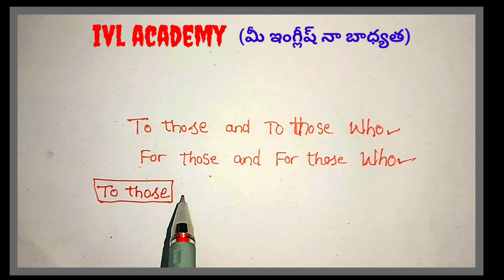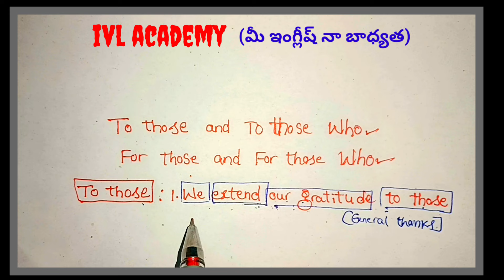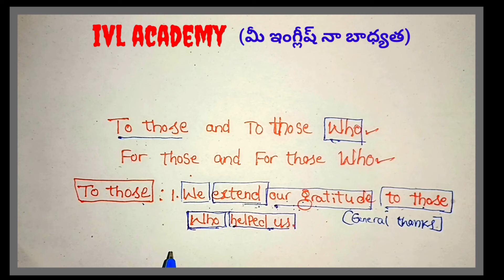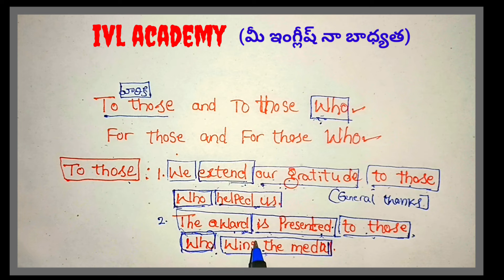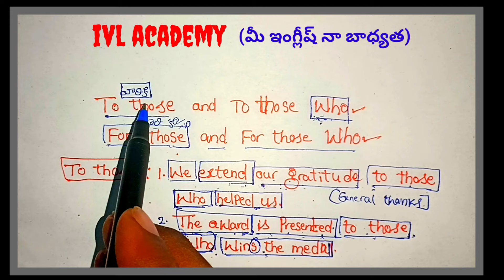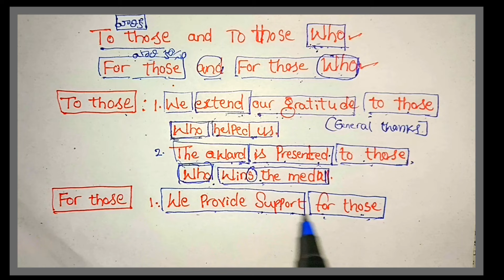Differences between To those Vs To those who and For those Vs For those who